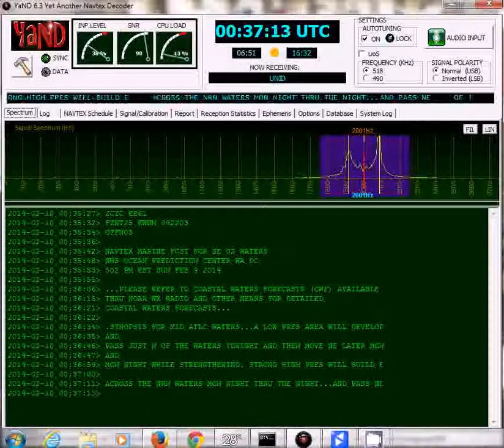NAVTEX Broadcast from station NME, Charleston SC on 518 KHz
Digital broadcast of weather forecast information from station NME, Charleston SC on 518 KHz, right below the AM broadcast band. The decoding software used is called YAND (Yet Another NAVTEX Decoder).